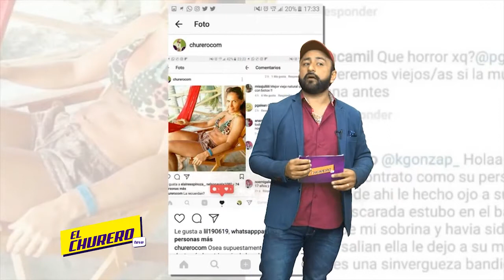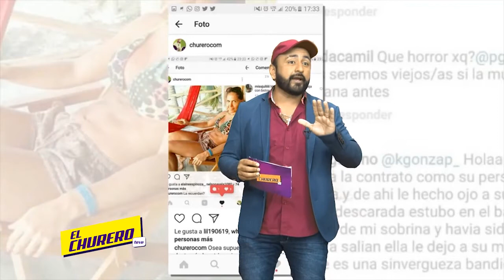Ingrid Poka acusada de Roba Maridos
"El Churero Te Ve" Programa de tv de resumen semanal sobre farándula y medios emitido por Lobo Station Domingos 18 hs por canal 13 de Tigo Star.